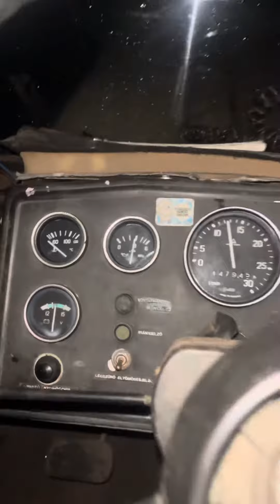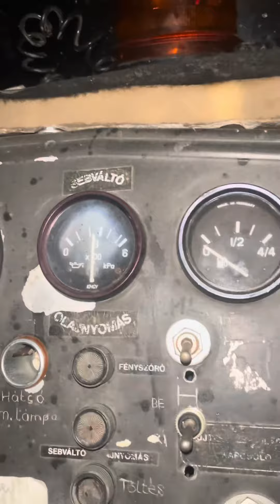Rába Steiger indítás